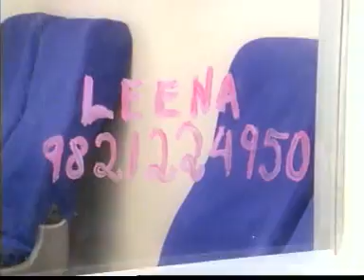Leena O Leena